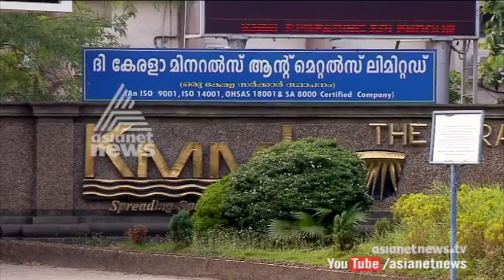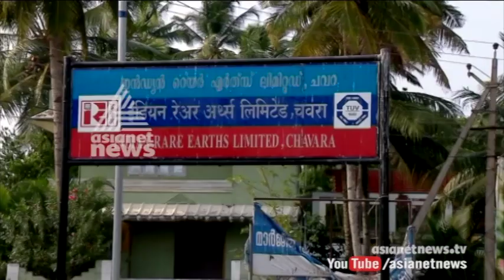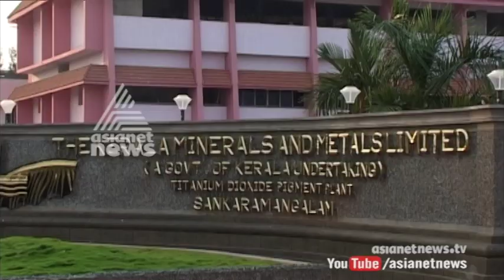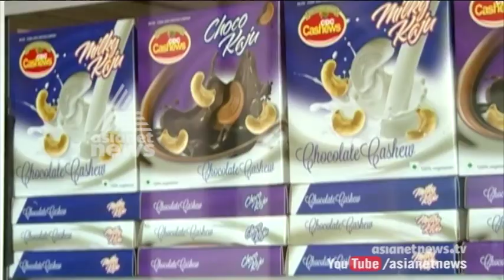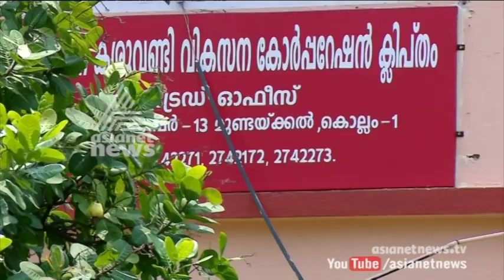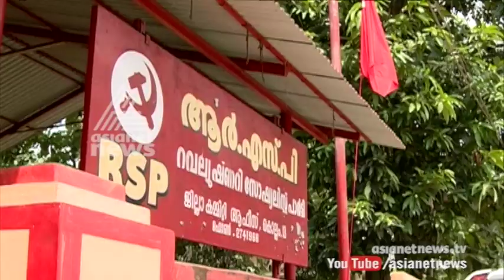Ente Keralam Kollam | എന്‍റെ കേരളം കൊല്ലം | 2 May 2017 Episode 18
Ente Keralam Kollam | എന്‍റെ കേരളം കൊല്ലം | 2 May 2017 Episode 17